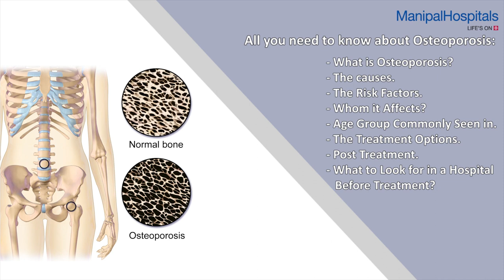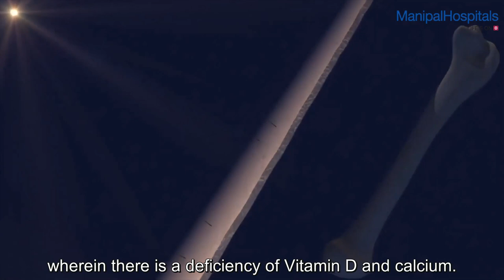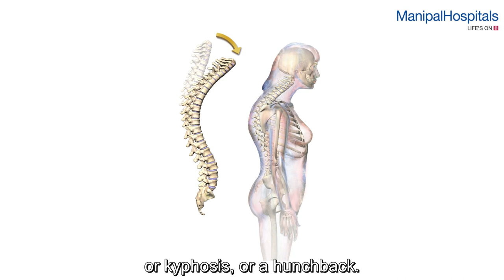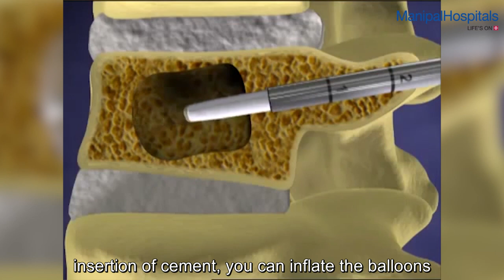Dr. S Vidyadhara on Scoliosis | Scoliosis Awareness Month | Manipal Hospitals India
On account of Scoliosis Awareness Month, Dr. S Vidyadhara, HOD and Consultant - Spine Surgeon, Manipal Spine Care Center, Manipal Hospitals Old Airport Road speaks about Scoliosis and Osteoporosis. He also discusses in detail the causes, risk factors, and age groups commonly affected by these disorders. He also adds about the benefits of minimally invasive surgeries in treating osteoporotic spinal fractures. Watch the video to know more about the treatment options and the state-of-the-art technology available at Manipal Hospitals for the treatment of spine-related issues.